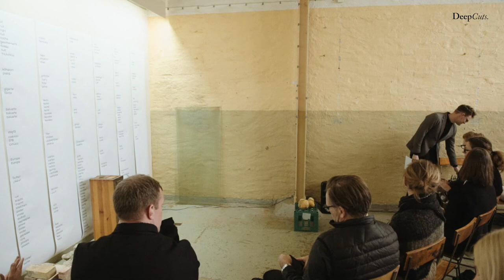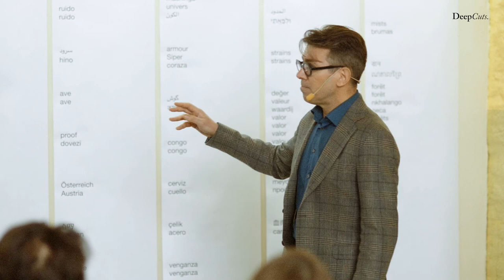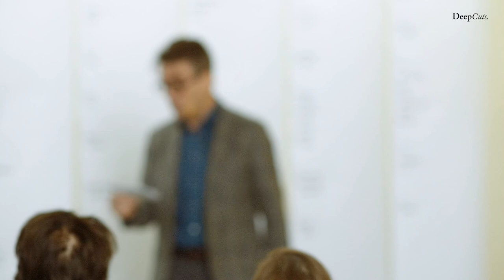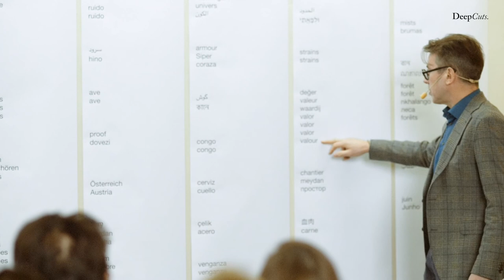Berndt Clavier - Introduction to Deconstruction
Berndt Clavier (literary scholar) at Deep Cuts #3 on the theme "Deconstruct /Construct". Introducing the philosophical framework of deconstruction.

Intro by Martin Thörnkvist.
Recorded March 27 2019,  in the Obra Gallery, Varvsstaden, Malmö, Sweden.

Bio
Berndt is a literary scholar and senior lecturer at Malmö University. In his research he has an interest in the production of social life, how and why this production needs cultural form to function.